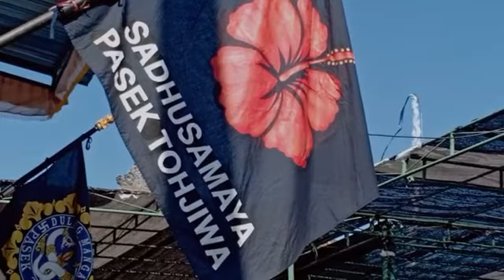melasti pura agung pasek tohjiwa, sidemen karangasem, bali, nyanggra pujawali@wayanbalicangkup3981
persiapan melasti dan perjalanan melasti pura agung pasek tohjiwa sidemen bali.